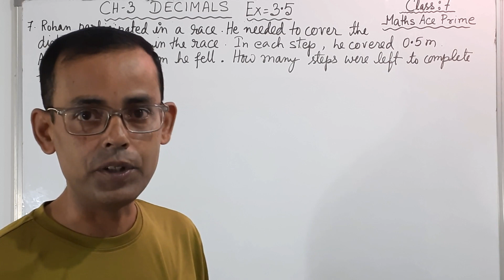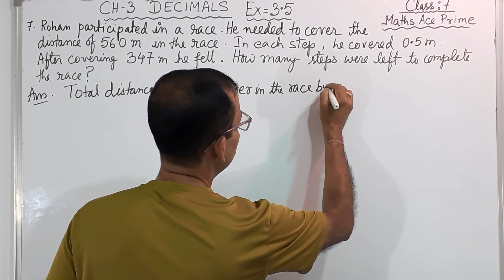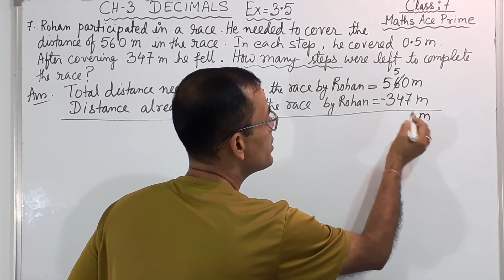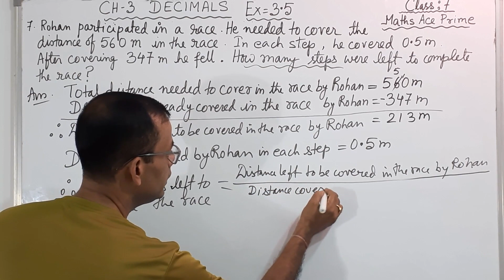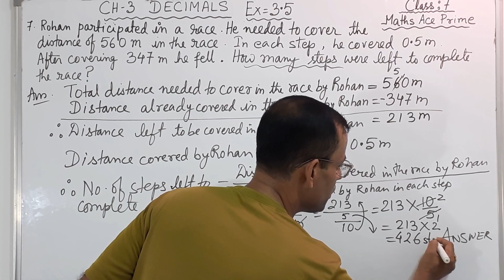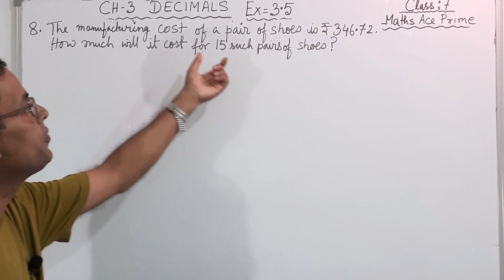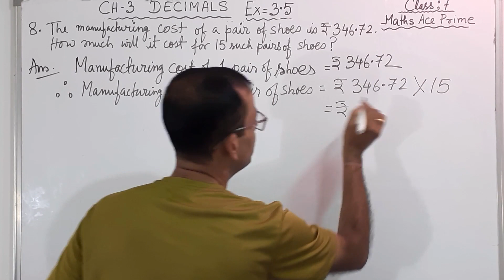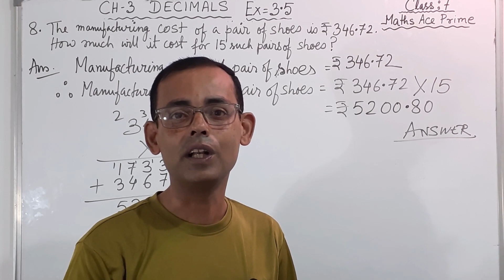Math Ace Prime class 7th | Ch-3 DECIMALS | Part-9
Math Ace Prime Class 7th | Ch-2 DECIMALS | Part-9 |

Welcome to our educational YouTube channel "Economatrix Dey "dedicated to the fascinating world of DECIMALS! Designed for Class 7 students studying from the Mathematics book in India, this channel offers a fun and interactive way to master the fundamentals of Decimals.

Our expert educators and experienced creators have crafted engaging and informative videos that cover all aspects of decimals - from basic concepts and operations to real-world applications. Each video is carefully designed to help you understand the core concepts in a simple and engaging way, making it easy for even the most complex topics to become crystal clear!

So if you're looking for a reliable and entertaining way to learn about Decimals, look no further than our "Economatrix Dey" YouTube channel. Join us today and start exploring the wonderful world of Decimals!

Class : 7th
Subject : Maths
Chapter: 3
Name of the chapter : DECIMALS
Part::  PART-9
Topic : Concept  sharing and solutions